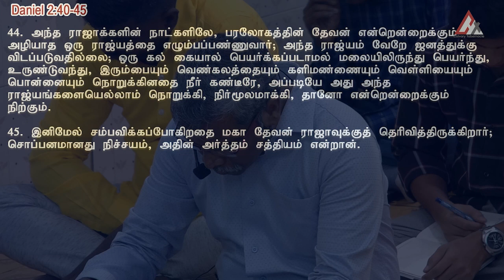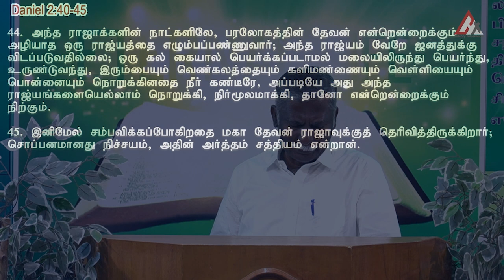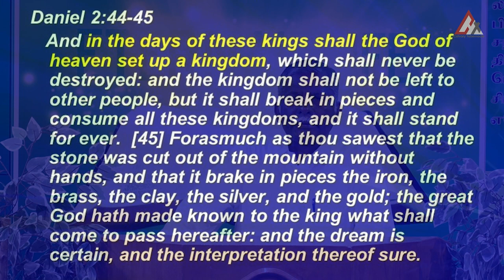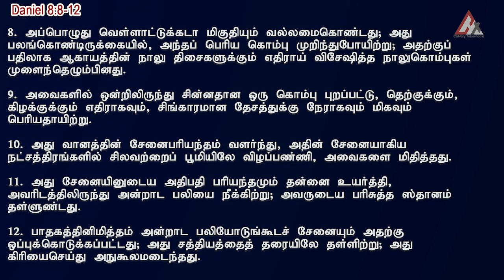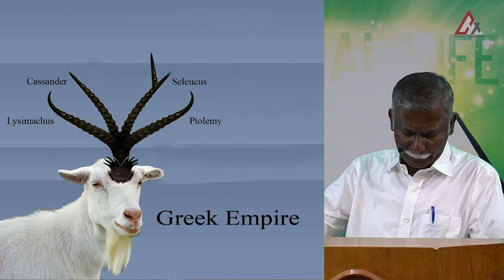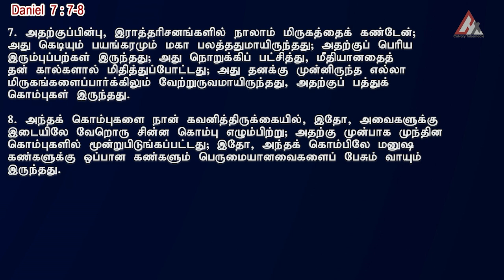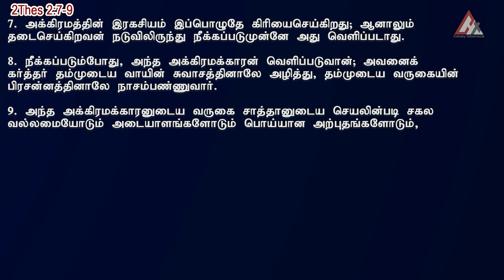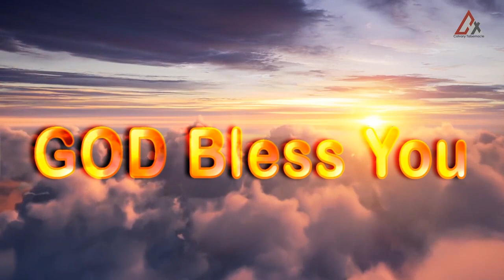The Fourth Beast And The Little Horn 17 12 2023M | Pastor. A. Samuel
Calvary Tabernacle | Live Streaming | From Chennai, India